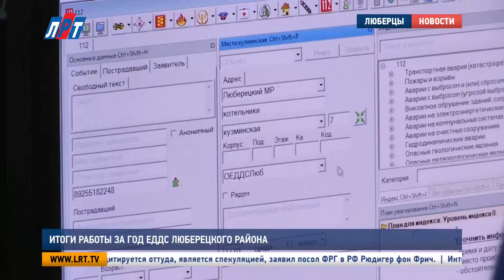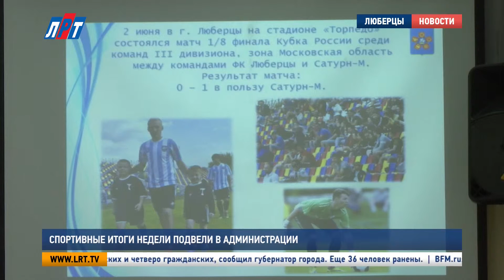Новости от 07 июня 2016 года.